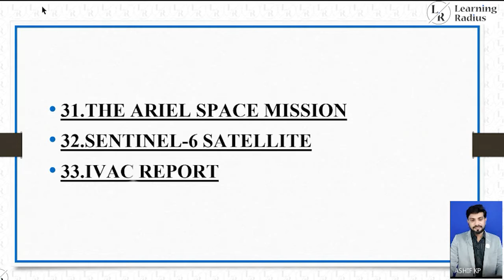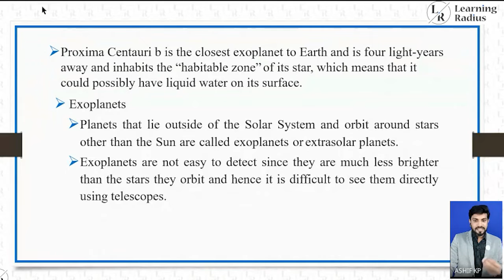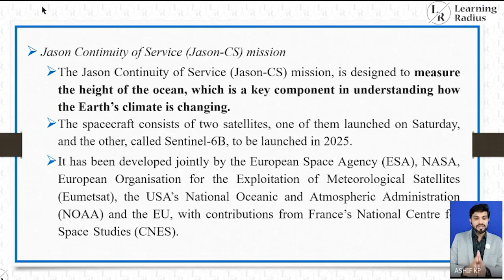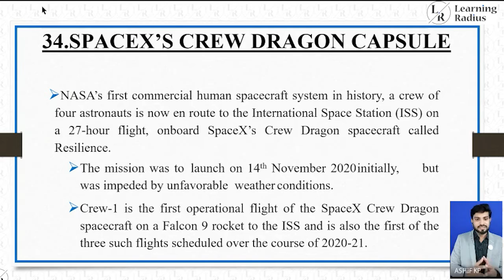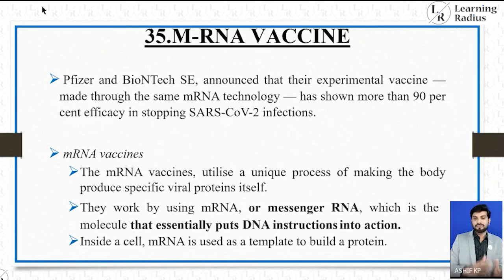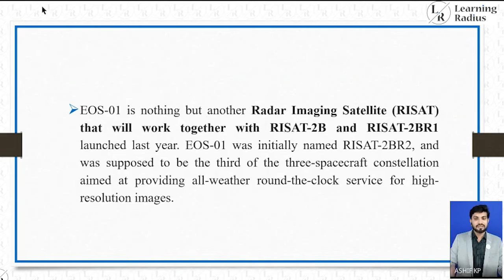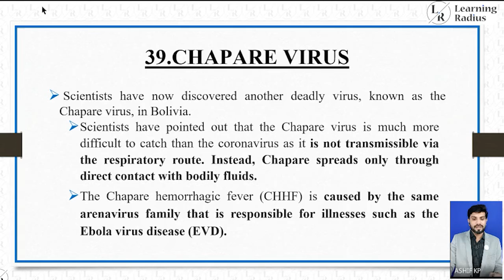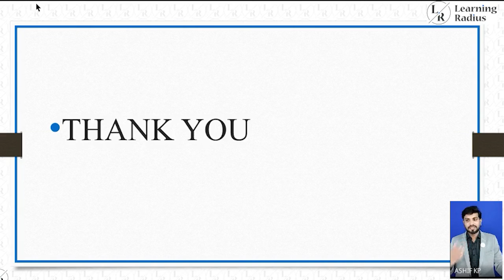Current Affairs 20-21 Video - 66 : Science and Technology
Preparing for UPSC Civil Service  Examinations ?

Learning Radius UPSC (IAS) Current Affairs Series explain the Current Affairs 2020-21 as according to the need of UPSC Preliminary and Mains Examinations.

In this Lecture, Mr. Ashif KP discuss ten Current Affairs topics of Science and Technology  2020-21.This video will help the aspirant to understand the pulse of Science and Technology topics and prepare UPSC  Examinations accordingly.

Don't Miss Learning Radius Current Affairs 20-21 ten topics Video Series. The ten topics Current Affairs 2020-21 video series cover entire current Affairs topics of National, International, Environment & Ecology, Economic & Social Development and Science & Technology.